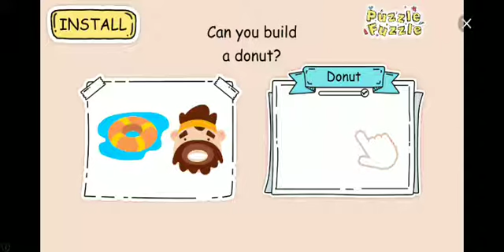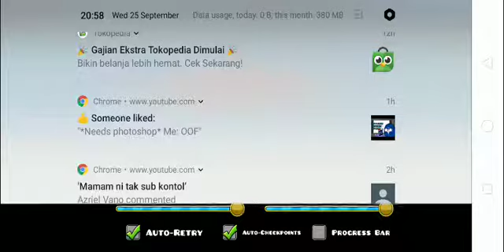An epic medium or hard game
Playing GD WORLD!